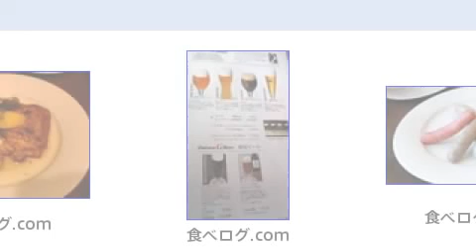大山Ｇビール オクトーバーフェスト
このムービーは、
2010年11月13日 17時00分＠ビアホフ・ガンバリウス
大山Ｇビール　オクトーバーフェストのプレイスムービーです。

お店(場所)のプレイスページはこちらです。

プレイスムービーは、こちらからつくることができます。